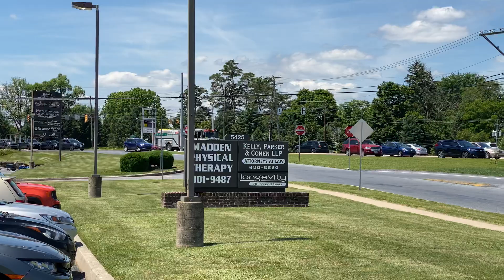West Hanover Engine 36 responding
Dauphin County, PA - West Hanover Fire Company Engine 36 responding to a fire alarm. This piece is X-Colonial Park (33) - Dauphin County